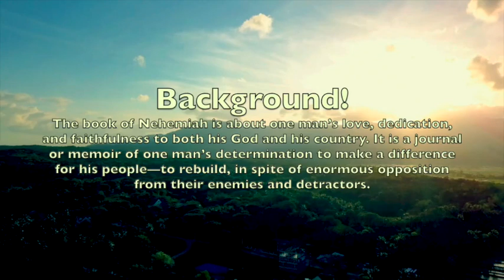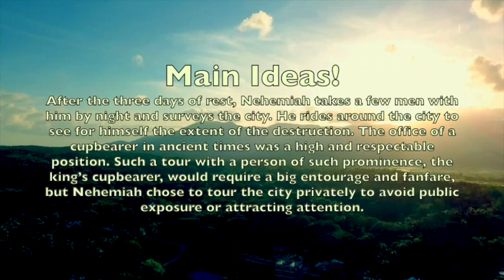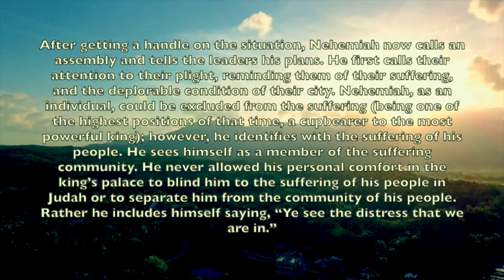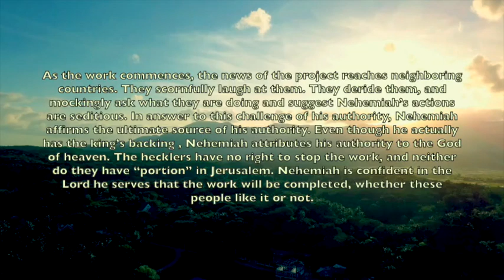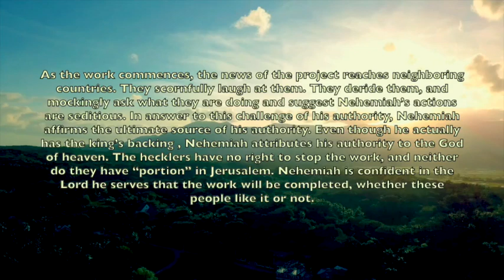iLights 23-1112 ~ The Captive Cupbearer Rebuilds a Nation (Nehemiah 2)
A brief recap of the 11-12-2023 iLights Sunday School Lesson "THE CAPTIVE CUPBEARER REBUILDS A NATION" from NEHEMIAH 2!

Video Footage Of View of Sunset Over the Mountains by Mervin Enao